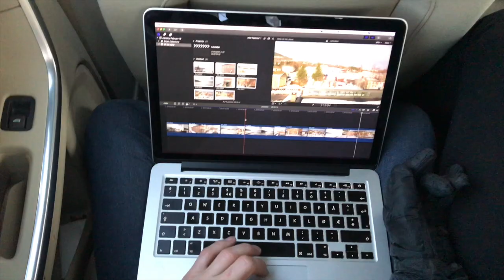Productivity tips for new freelancers and online entrepreneurs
I've just launched my course platform 🔥 New video 🔥 "The Mindset and Easy way to Make Money Online (And Travel)"
Want to learn to have better productivity and to use the right apps and tools? In this video I will share some productivity tips for new freelancers and online entrepreneurs who want to create their own success and income.

Sometimes I struggle with what topic to talk about in my videos during my every day work-life. I'm considering adding in a new series of videos for you: Tools, apps, and productivity for creatives, students, freelancers, and those who want to ditch the norms and learn how to become self-employed 🚀

I share some of my best tools for freelancers and creatives

You can also see my content on Facebook and Twitter. Here you go: